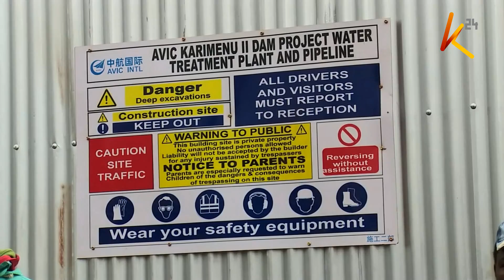Land compensation issues and demolitions cause sleepless nights for Kiambu woman